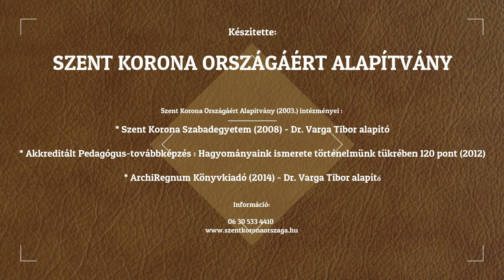Karantén előadások 1. rész - Dr. VARGA TIBOR: TÖRTÉNETI ALKOTMÁNY, SZENT KORONA TAN - Bevezetés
Készült :  2020. március 22. - a koronavírus miatt elrendelt karantén idején.

Készítette : Szent Korona Országáért Alapítvány - Dr. Varga Tibor (elnök)

Szent Korona Országáért Alapítvány (2003.) intézményei :

* Szent Korona Szabadegyetem (2008) - Dr. Varga Tibor alapító

* Akkreditált Pedagógus-továbbképzés : Hagyományaink ismerete történelmünk tükrében 120 pont (2012)

* ArchiRegnum Könyvkiadó (2014) - Dr. Varga Tibor alapító